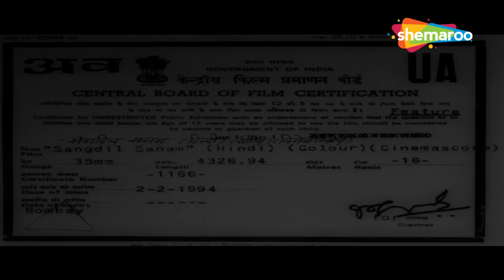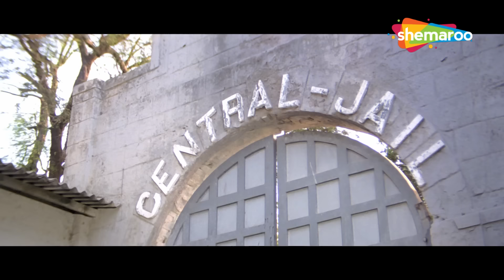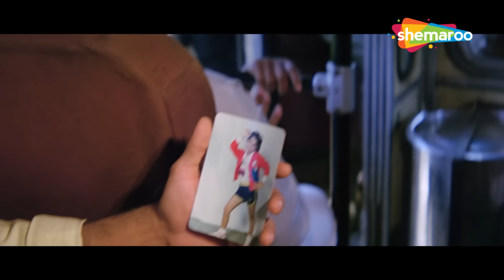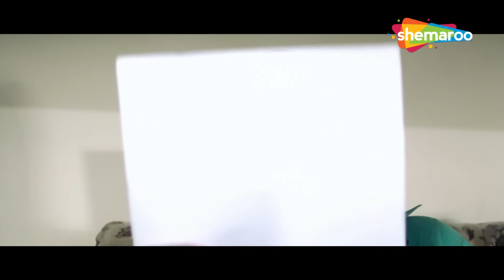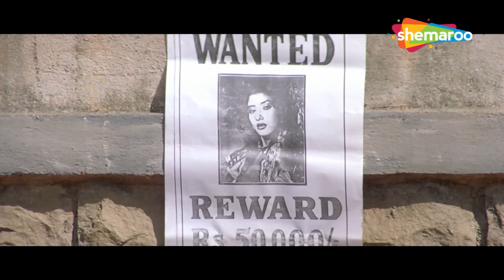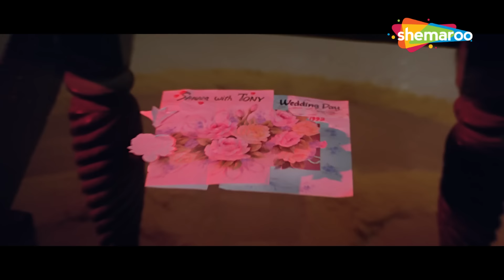Sangdil Sanam (1994) Full Movie - Salman Khan, Manisha Koirala | Romantic Hindi Films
कैलाश नाथ एक बैंक के प्रबंधक हैं और अपनी पत्नी और बेटे के साथ एक आरामदायक जीवन शैली जीते हैं। वह बैंक के चौकीदार, शंकर दयाल खुराना के साथ मित्रतापूर्ण है, इतना कि वह किशन की शादी शंकर की बेटी, सनम के साथ तय करता है।

Kailash Nath is the Manager of a Bank and lives a comfortable lifestyle with his wife and son. He is friendly with the Bank Watchman, Shankar Dayal Khurana, so much so that he arranges the marriage of Kishan with Shankar's daughter, Sanam.

निर्देशक: शोमू मुखर्जी
पटकथा लेखक: तनवीर खान
कहानी: शोमू मुखर्जी, अनवर खान
निर्माता: शोमू मुखर्जी
कलाकार: सलमान खान, मनीषा कोइराला
छायांकन: आलोक दासगुप्ता
संपादन: विश्वनाथ राव
संगीत: आनंद-मिलिंद
वितरित: इरोज इंटरनेशनल
रिलीज की तारीख: 16 दिसंबर 1994

Directed by : Shomu Mukherjee
Screenplay by : Tanveer Khan
Story by : Shomu Mukherjee, Anwar Khan
Produced by : Shomu Mukherjee
Starring : Salman Khan, Manisha Koirala
Cinematography : Aloke Dasgupta
Edited by : Vishwanath Rao
Distributed by : Eros International
Release date : 16 December 1994

Bollywood Comedy
Follow us on:

Bollywood Music
Follow us on: